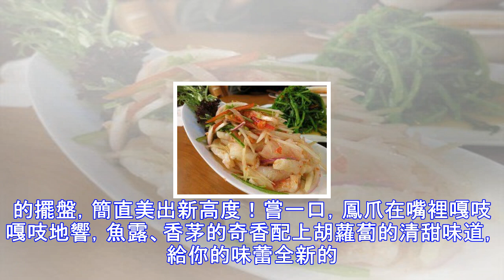泰式酸辣鳳爪這樣做，連手指都想吞掉！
在家吹風扇吹空調看電視劇，嘴巴停不下來怎麼辦？酸辣鳳爪和電視劇簡直就是絕配有沒有？無論是看綜藝還是電視劇，還是嘮嗑乘涼看流星，酸辣鳳爪都是休閒必備小食選擇之一啊！但是想想外面厲害的大太陽，不想出門買雞爪，自己在家又不會做，怎麼辦？沒事，小編教你DIY屬於自己的酸辣鳳爪~還是泰國風味的辣椒融合香茅和各式調料熬制而成的獨特味道，配上口感爽脆的鳳爪，絕對是燥熱夏天居家旅行必備的美味趕快一起學起來！『泰式酸辣鳳爪』材料：鳳爪、洋蔥、大蒜、青檸、香菜胡羅卜、香茅、白糖、魚露、白醋挑選鳳爪講究一看二摸，外表有光澤、沒有黑斑的比較好，如果色澤不夠光亮並帶有黑斑，就說明不夠新鮮了；其次看手感，濕潤不沾手，按壓...